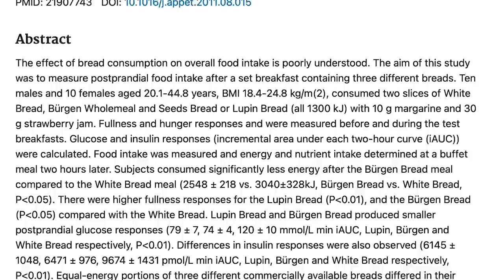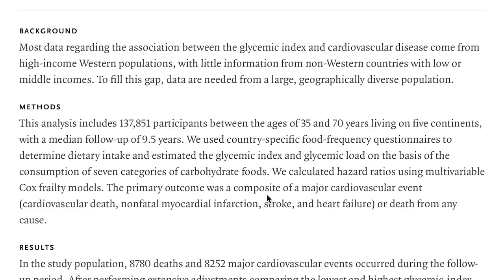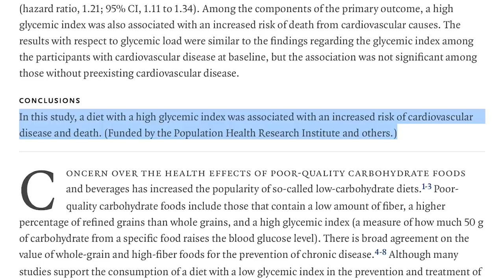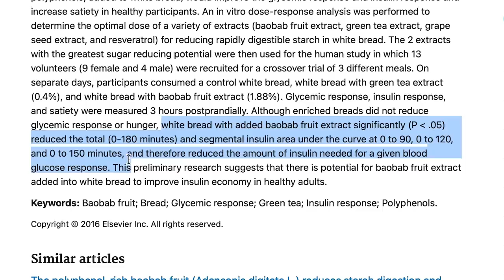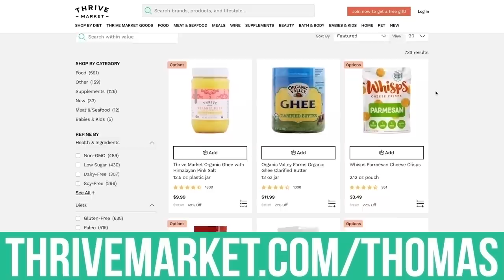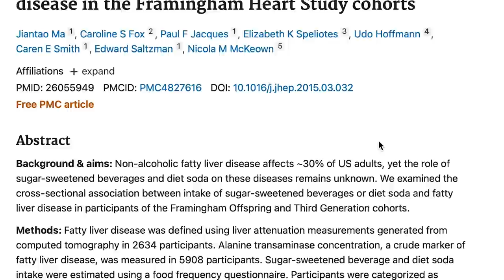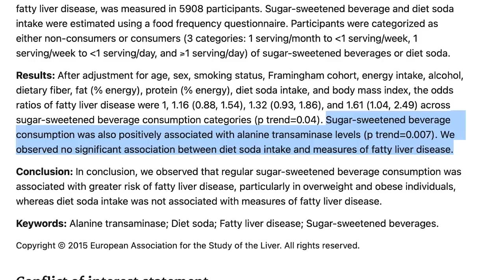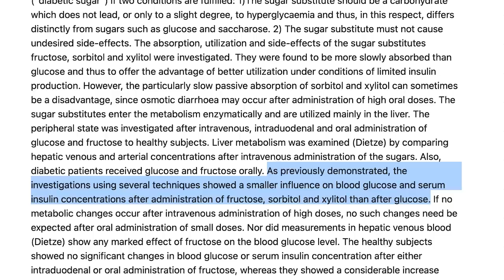BREAD Against SUGAR | Which is Worse for Fat Gain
References

Timestamps ⏱

0:00 - Intro - Sugar vs Bread - Is One Worse?
1:32 - Effect of Bread on Insulin
3:30 - Glycemic Index & Cardiovascular Risks
5:08 - Bread Can Have Many Different Variables
6:58 - Join Thrive Market Today to get 30% Off Your First Order AND a Free Gift Worth up to $60!
7:46 - Sugar & Mental Health
9:32 - Sugar & Fatty Liver
12:33 - Sugar vs Bread on a Fatty Liver
13:13 - Is One Worse?